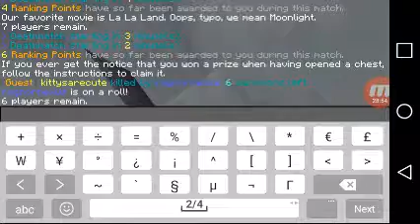🔴LIVE [BedWars/Hunger Games]